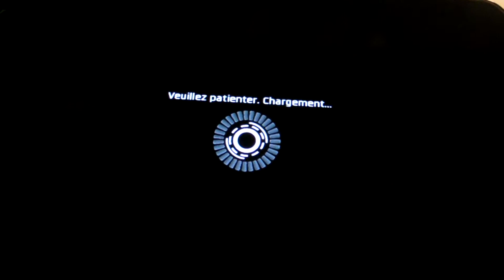Velocity 2x : Niveau 8 : Une équipe de choc